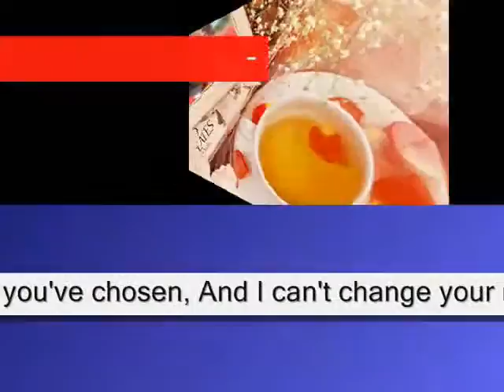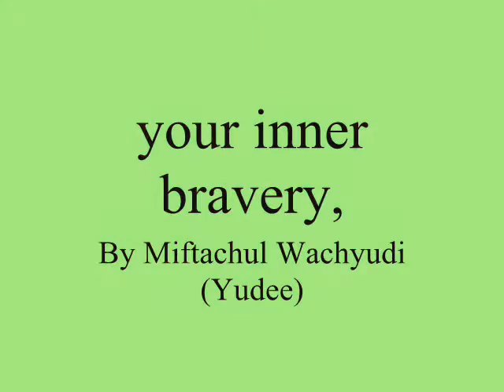your inner bravery,